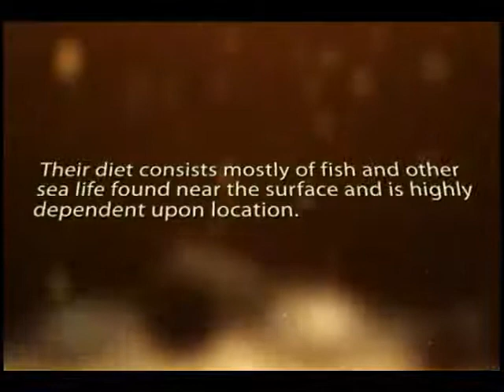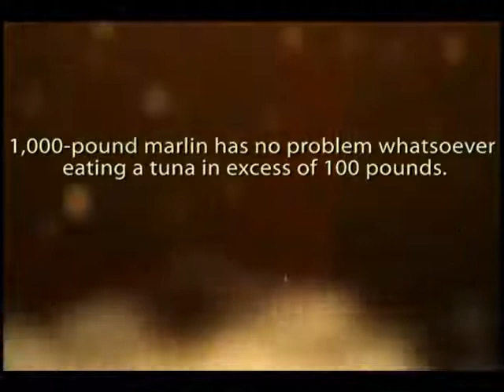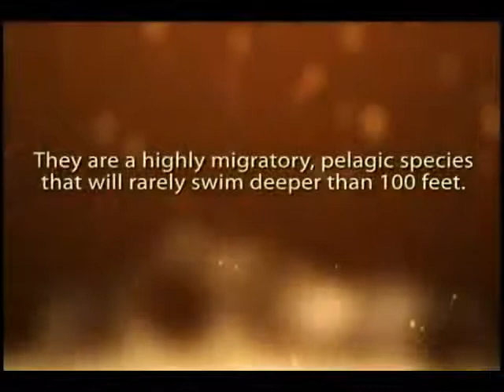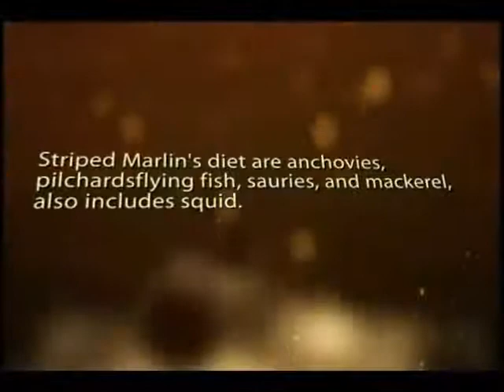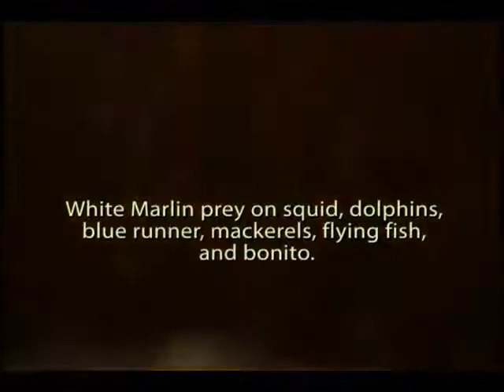Costa Rica Sport Fishing Resorts | Today!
Costa Rica Sport Fishing Resorts | Los Suenos Marina - Playa Jaco, Costa Rica - | Call Us To Book The Right Trip For You

CostaSportFish.com fun facts about marlin fish feeding habits in Costa Rica:

Blue marlin feed primarily near the surface,depending on where their prey is found.

Their diet consists mostly of fish and other sea life found near the surface and is highly dependent upon location.

This diet can include tuna, mackerel, squid, octopus and any number of fish species indigenous to the environment.

Blue marlin inhabits depths up to about 600 feet and water temperatures between 70 and 86 F.

They are primarily an offshore species found along the edges of continental shelves, near oceanic mountains.

Within these environments, they are most likely to be found near large sources of tuna, mackerel and squid.

1,000-pound marlin has no problem whatsoever eating a tuna in excess of 100 pounds.

Black marlin also like to feed on squid, small tuna, dorado and various other off-shore species.

Blacks are opportunistic feeders and have been caught with snappers, groupers, different members of the jack family.

They are a highly migratory, pelagic species that will rarely swim deeper than 100 feet.

They are most commonly found in deep waters, near such prominent bottom structures as continental shelves and reefs.

Black marlin, being a continental-shelf species,tend to eat a lot of reef fish.

If you could only use one bait for both species, the bait of choice would be a skipjack tuna.

The bill of the Striped Marlin can be used for defense and as an aid in capturing food.

Striped Marlin's diet are anchovies, pilchardsflying fish, sauries, and mackerel,also includes squid.

Striped are generally found in water temperatures that range from 65 F to 75 F.

striped marlin spend most of their time in the surface layer of the ocean, above the thermocline.

White marlin are sight-oriented daytime feeders.

White Marlin prey on squid, dolphins, blue runner, mackerels, flying fish, and bonito.

Blues and Blacks are very common in Costa Rica,unlikely you will hook up on a strip or white.

The only way to find out is to get your hook wet...Good Luck!